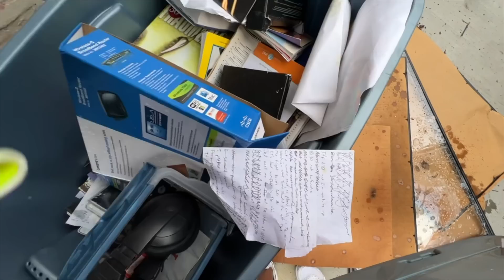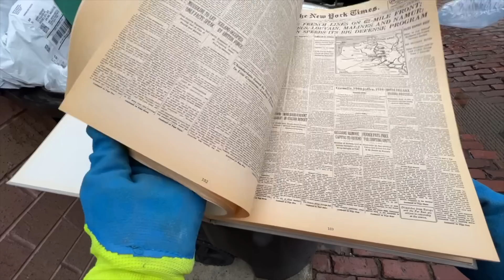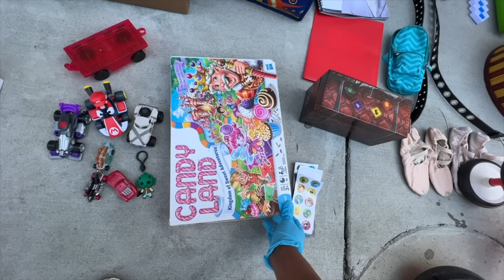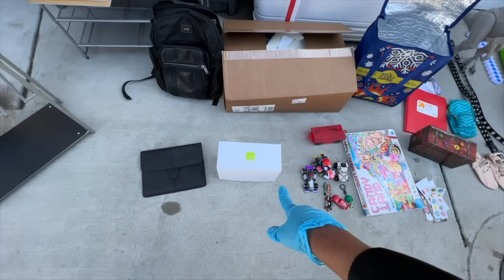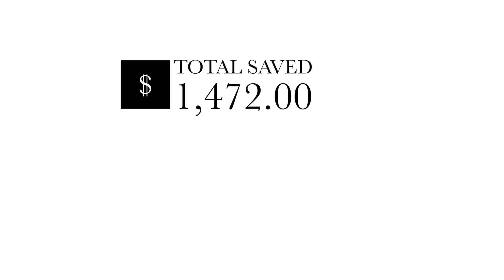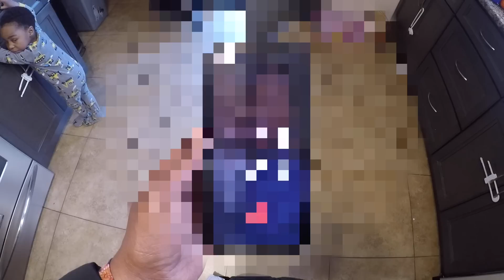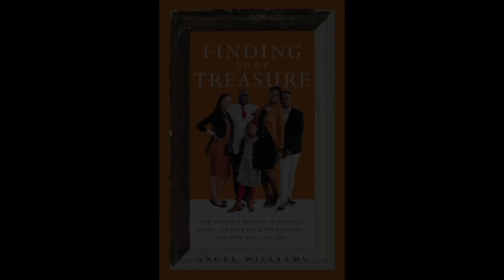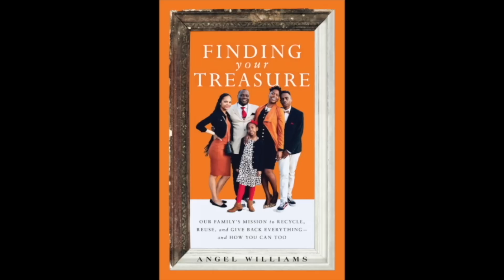Dumpster Diving & FOUND EVIDENCE of A SERIOUS Crime (COPS INVOLVEMENT)! 🚨🚨WATCH TO THE END 🚔🚨🚨